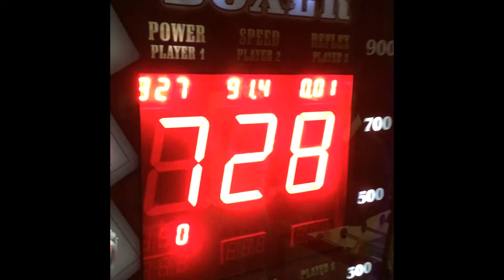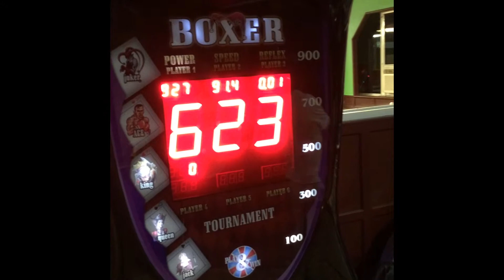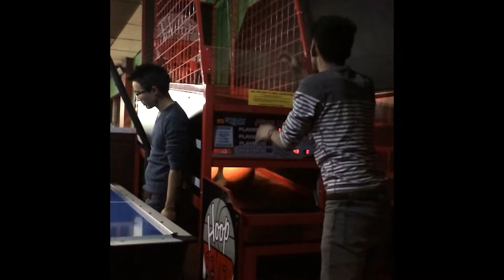The Fist Challenge between friends.